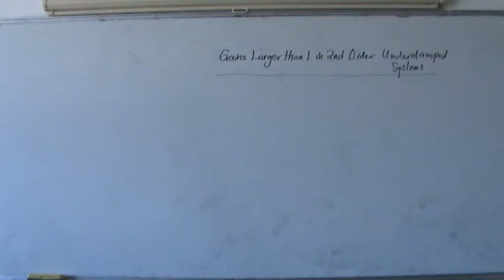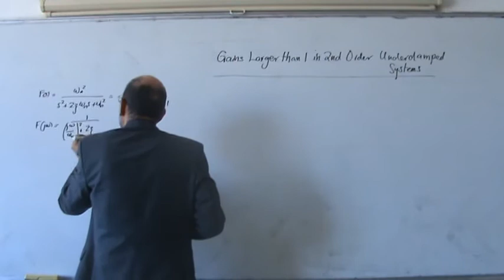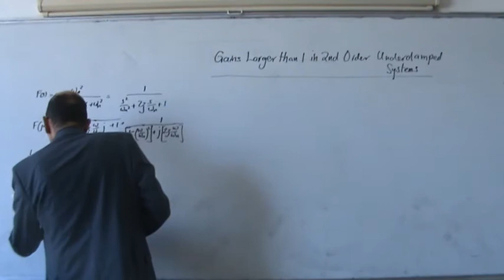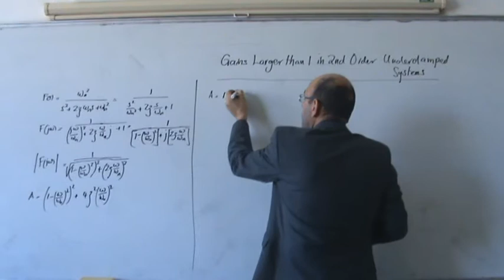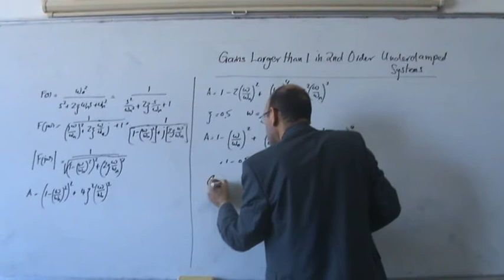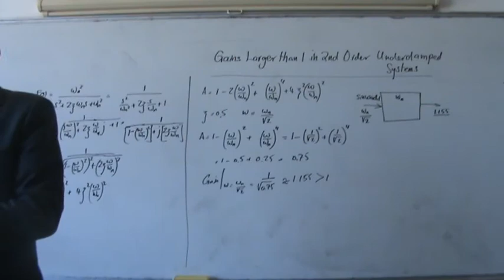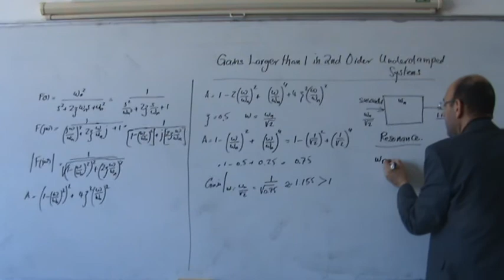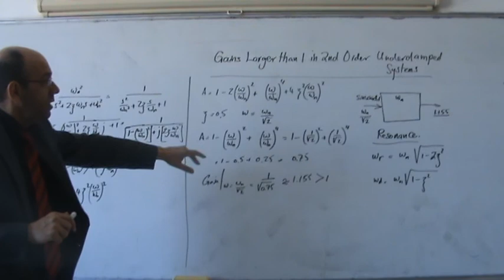Frequency Response Methods, Part XI: A passive network with a gain larger than one?! 19/1/2014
(* link to accompanying pdf document below *).  This video introduces the concept of resonance in a second order under-damped system in an indirect way.  it tries to illustrate the fact that the gain of a PASSIVE network can have a voltage gain of more than one.  This vidoe is a preparation for the student to the concept of resonance and resonant frequency.